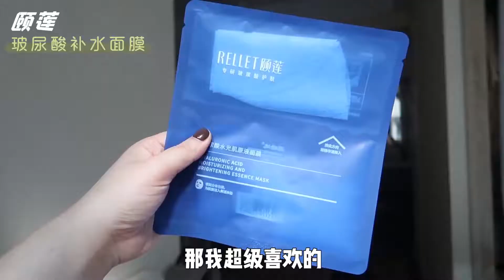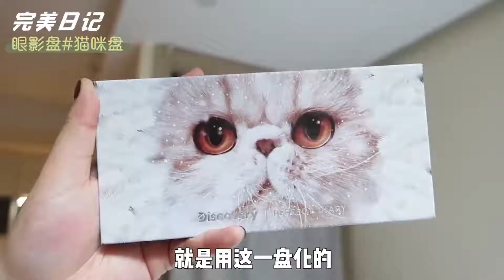5年国货测评美妆博实话实说，10元起国货新品好物pick！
现在国货是做的真不差
以前的代工经验都转化成实力了！
今天给大家扒扒我连出差都会带的国货好物！